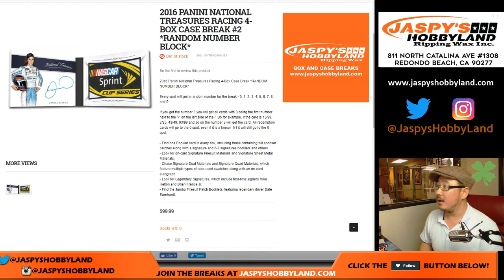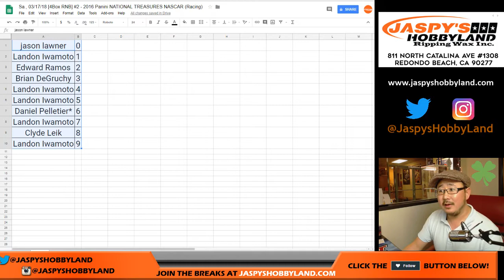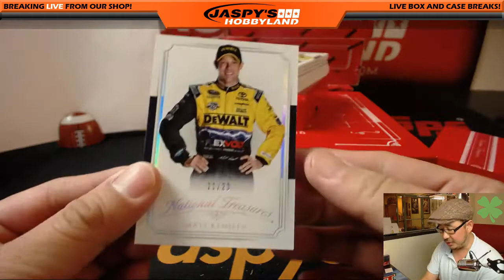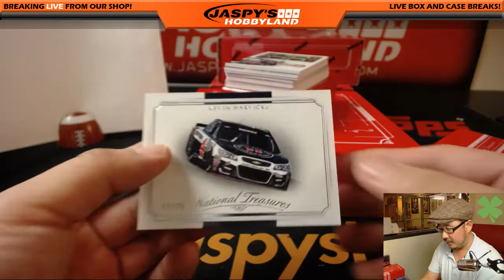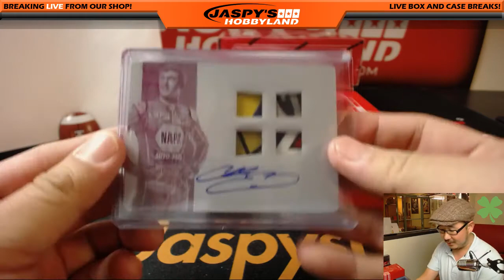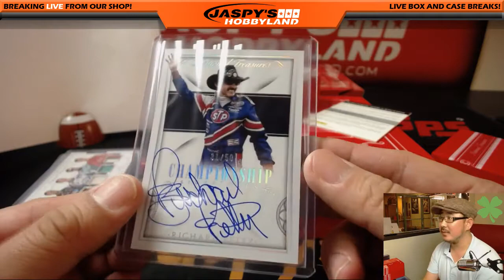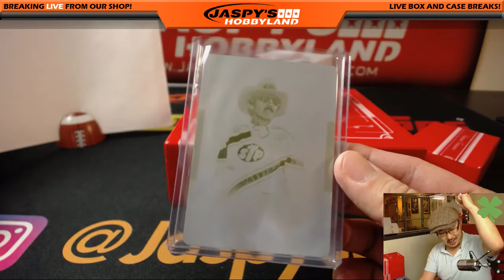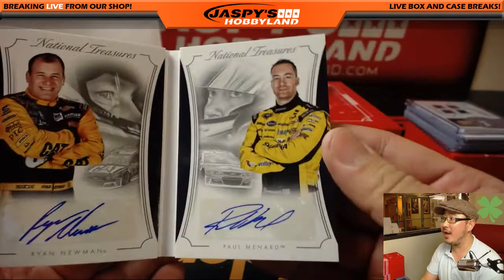Sa., 03/17/18 [4Box RNB] #2 - 2016 Panini NATIONAL TREASURES NASCAR (Racing)